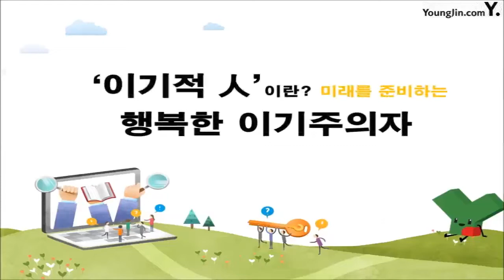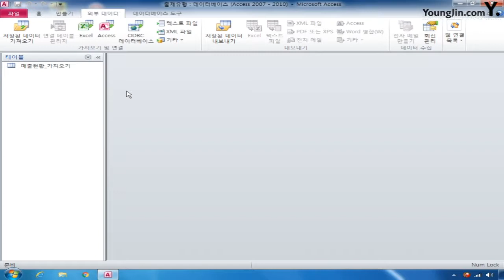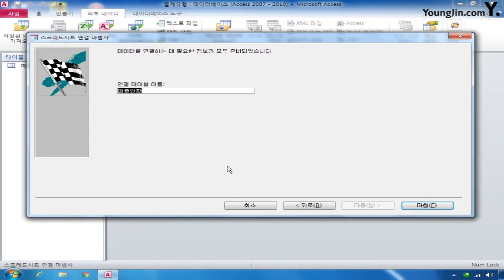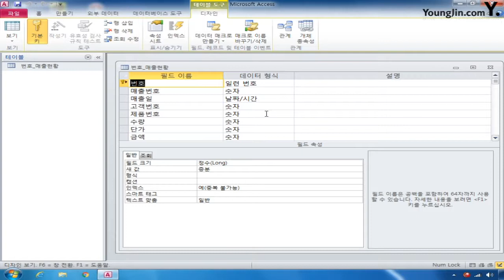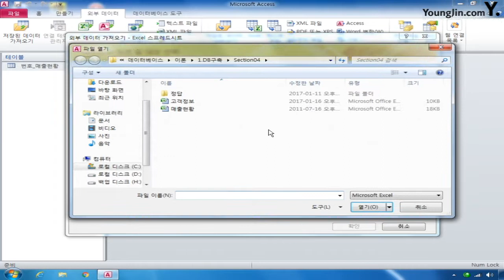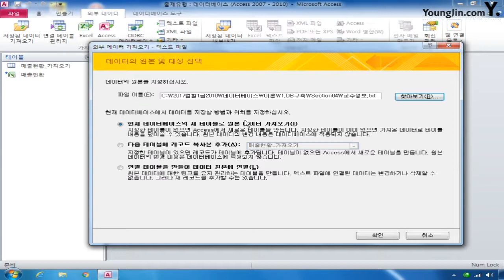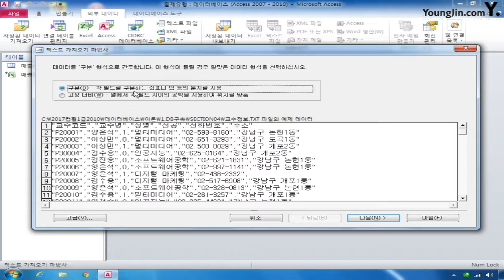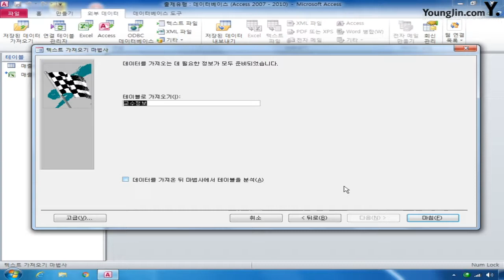데이터베이스 04 외부데이터가져오기